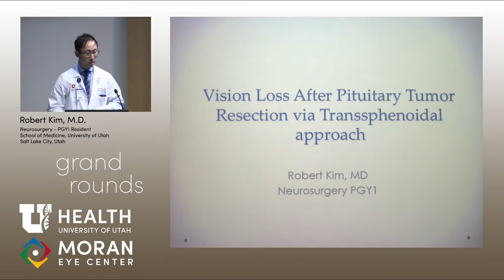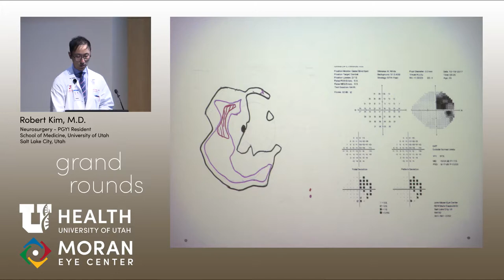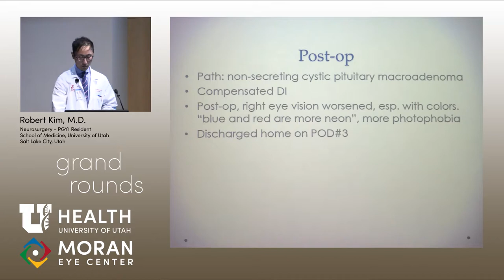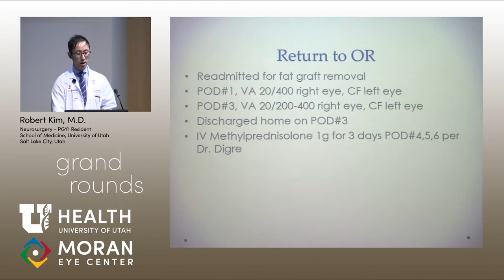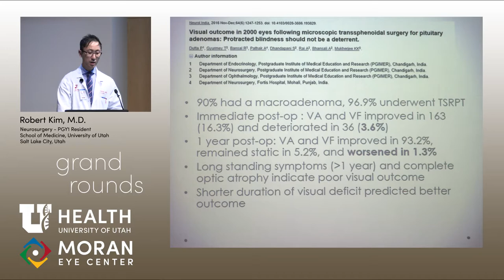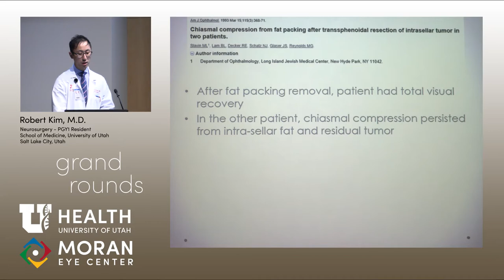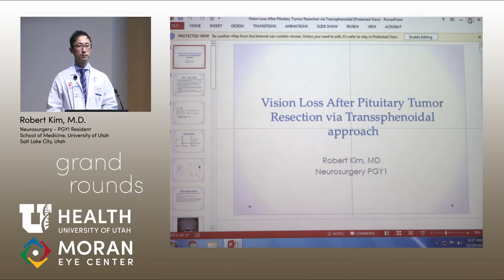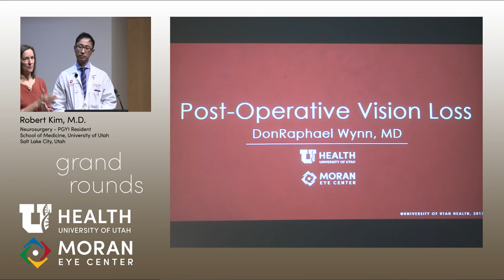Vision Loss After Pituitary Tumor Resection via Transsphenoidal Approach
Title: Vision Loss After Pituitary Tumor Resection via Transsphenoidal Approach
Author: Robert Kim, MD, School of Medicine, University of Utah
Date: 11/29/2017